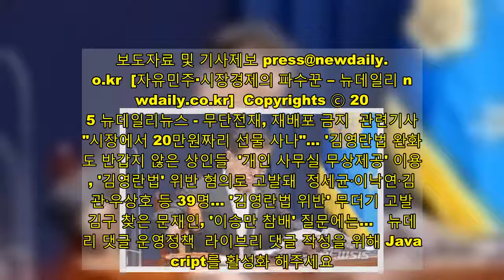대형사고 쳐놓고… 국무회의 文 '입양아 반품' 발언에 '침묵'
셀프 칭찬→ 셀프 침묵으로 모드 전환    문재인 대통령은 19일 설 명절 농수산물 및 농수산가공품 선물 상한액을 10만원에서 20만원으로 상향했다. 문 대통령은 이날 청와대에서 국무회의를 주재하고 이 같은 내용을 담은 '부정청탁 및 금품 등 수수의 금지에 관한 법률 시행령 일부개정령안'을 의결했다. 시행령 개정안은 19일부터 다음달 14일까지 한시적으로 적용된다. 지난해 추석에 이어 이번 설 연휴에도 청탁금지법(김영란법)이 한시적으로 완화된 것이다.  우한코로나(코로나19)로 사회·경제적 침체현상을 타개하기 위한 한시적 조치로, 농축수산물의 소비를 촉진하기 위한 방안으로 풀이된다. 하지만 선물세트 판매가격 한도가 2배로 급증하면서 소비자로서는 구매부담이 커지는 결과로 받아들일 수 있다는 지적이 제기됐다. 선물가액 한도 상향으로 기존에 9만원대로 맞춰진 세트가 10만원 이상 가격에 팔리는 등 판매자가 폭리를 취할 수 있기 때문이다. 추석 때는 한우 가격 24% 상승 앞서 선물가액을 20만원까지 일시적으로 허용한 지난해 추석에는 대표적 선물 품목인 한우 가격이 크게 상승했다. 추석 1주일 전 한우 가격은 등심 1kg에 10만3933원으로, 전년 추석 1주일 전 8만3771원에 비해 24%나 올랐다. 현재 축산물품질평가원에 따르면 한우 등심(1kg) 소비자가는 15일 기준 10만2000원이다. 한편 이날 국무회의에 참석한 문 대통령의 표정은 평소보다 유난히 어두웠다. 눈가의 주름이 심해진 얼굴로 나타난 문 대통령은 입술을 굳게 다문 채 별도의 모두발언 없이 안건을 진행했다. 이 같은 모습은 전날 신년회견에서 입양아동에 관한 실언으로 논란이 일파만파 커진 영향 때문으로 분석된다. 문 대통령은 전날 회견에서 양부모의 학대로 입양아가 사망한 '정인이 사건' 관련 질문에 답변하는 도중 "일정 기간 안에 입양을 취소하든지, 입양하려는 마음은 강하지만 아이와 맞지 않으면 입양아동을 바꾸는 등 대책이 필요하다"고 말해 논란을 빚었다.   보도자료 및 기사제보 [자유민주·시장경제의 파수꾼 – 뉴데일리 newdaily.co.kr] Copyrights ⓒ 2005 뉴데일리뉴스 - 무단전재, 재배포 금지 관련기사 "시장에서 20만원짜리 선물 사나"… '김영란법 완화'도 반갑지 않은 상인들 '개인 사무실 무상제공' 이용구, '김영란법' 위반 혐의로 고발돼 정세균‧이낙연‧김두관‧우상호 등 39명… '김영란법 위반' 무더기 고발 김구 찾은 문재인, '이승만 참배' 질문에는… 뉴데일리 댓글 운영정책 라이브리 댓글 작성을 위해 Javascript를 활성화 해주세요.